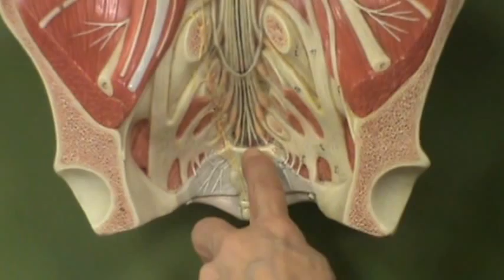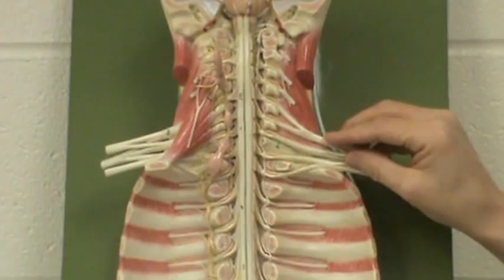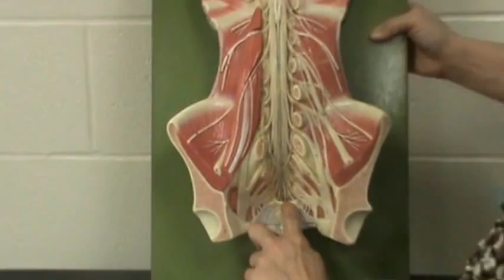Spinal Cord Longitudinal Model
Denise Johnson
Texarkana College
A&P I